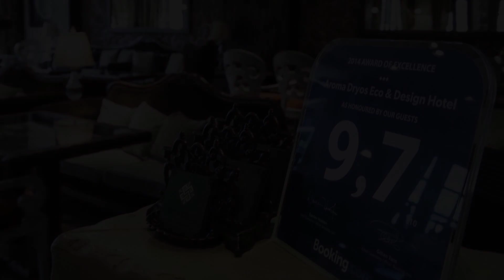AROMA DRYOS SPA & ECO Hotel, Metsovon, Greece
About Property:
Set in a prime location of Metsovon, Aroma Dryos Eco & Design Hotel puts everything the city has to offer just outside your doorstep. The hotel offers guests a range of services and amenities designed to provide comfort and convenience. 24-hour front desk, facilities for disabled guests, express check-in/check-out, luggage storage, valet parking are just some of the facilities on offer. Whirlpool bathtub, air conditioning, heating, wake-up service, desk can be found in selected guestrooms. The hotel offers various recreational opportunities. No matter what your reasons are for visiting Metsovon, Aroma Dryos Eco & Design Hotel will make you feel instantly at home.
Searching For
1. AROMA DRYOS SPA & ECO Hotel - Metsovon
2. AROMA DRYOS SPA & ECO Hotel - Metsovon Virtual Tour
3. AROMA DRYOS SPA & ECO Hotel - Metsovon Rooms
4. AROMA DRYOS SPA & ECO Hotel - Metsovon Amenities
5. AROMA DRYOS SPA & ECO Hotel - Metsovon Videos
6. AROMA DRYOS SPA & ECO Hotel - Metsovon Offers
7. AROMA DRYOS SPA & ECO Hotel - Metsovon Deals
Audio Credit:
Track Title: Reasons To Hope
Artist: Reed Mathis